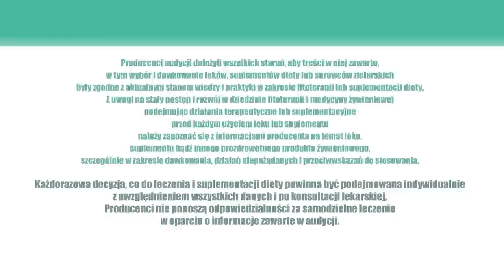Zmęczenie, depresja, ZiołaDlaZdrowia odc.23 Zespół przewlekłego zmęczenia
Terapia ziołowa w leczeniu łagodnych stanów depresyjnych i w zespole przewlekłego zmęczenia.

Obiektywną przyczyną zmęczenia jest na pewno sposób prowadzonego życia, ale bywa tak, że powodem zmęczenia jest choroba serca, płuc, krwi, a nawet choroba nowotworowa. Osłabienie organizmu jest jednym z podstawowych objawów chorobowych. Zmęczenie może być także spowodowane złym stanem emocjonalnym, zaburzeniami depresyjnymi czy właśnie zespołem przewlekłego zmęczenia.

W diagnozie trzeba rozstrzygnąć czy zmęczenie trwa cały rok, czy pogorszenie następuje w okresie jesienno-zimowym. W pierwszym przypadku należy udać się do psychiatry, w drugim możemy skorzystać z terapii ziołowej.
W zwalczaniu łagodnej depresji jesienno-zimowej pomocny jest ekstrakt z ziela dziurawca, który działa podobnie jak syntetyczne leki przeciwdepresyjne, bo zwiększa w połączeniach nerwowych poziom serotoniny, której czasami brakuje.
Stosując preparaty z zielem dziurawca należy unikać ekspozycji na słońce. Trzeba też zgłosić ten fakt lekarzowi, ponieważ dziurawiec może wchodzić w interakcje z innymi lekami.
Drugim surowcem zielarskim stosowanym do łagodzenia stanów depresyjnych jest korzeń żeń-szenia. Żeń-szeń poprawia wydolność fizyczną i działa adaptogennie. Połączenie tych dwóch ziół w terapii jest działaniem modelowym.

W zespole przewlekłego zmęczenia możemy odwołać się do ziół adaptogennych. Typowym surowcem zielarskim, który poprawia energetykę ustroju jest ekstrakt z korzenia tarczycy bajkalskiej bogaty w bajkalinę. Substancja ta niemal natychmiastowo aktywizuje organizm.
Warto również zastosować koenzym Q10, który można nazwać witaminoidem. Działa jak witamina, ale nią nie jest, bo jest substancją endogenną.

Przyczyną zmęczenia może być również pogoda. Dla meteopatów najlepszym rozwiązaniem jest ekstrakt wytworzony z połączenia owocu guarany i korzenia żeń-szenia. Badania uczonych australijskich pokazują także, że ekstrakt wspomaga proces uczenia się. W toku prowadzonych badań stwierdzono, że ekstrakt zauważalnie poprawia szybkość uczenia się, liczenia i zapamiętywania.

W Centrum Ziołolecznictwa Ojca Grzegorza stosujemy suplement diety Vitalbon, który zawiera ekstrakt z tarczycy bajkalskiej. Hamuje procesy starzenia, wspomaga odnowę komórkową i podnosi sprawność fizyczną.

Vitalbon dostępny jest na Koenzym Q10, który działa antyoksydacyjnie i wspomaga zdrowe funkcjonowanie mózgu dostępny jest na